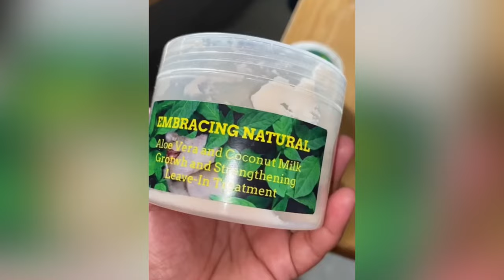💖🦋Gorgeous hairstyles on medium + long curly hair // curly hairstyles compilation ✨